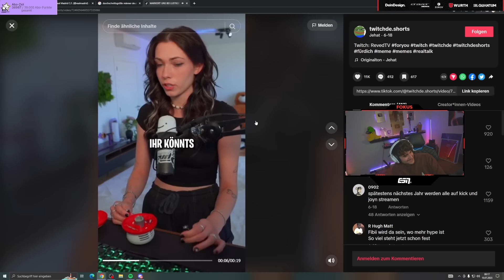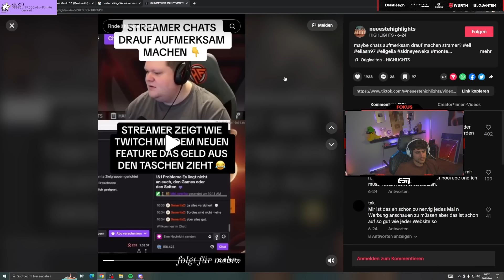WIE WAR ELI‘S GESPRÄCH MIT DEM TWITCH CEO?!👀🟣 Was muss sich alles ändern?🤔 REALTALK über KICK😱🟢